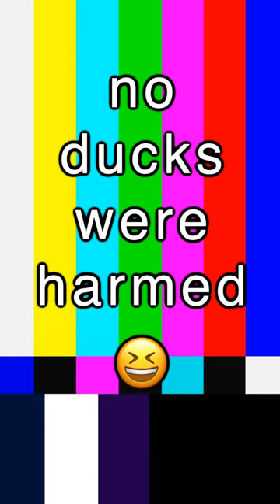Do you like ducks? (I don’t 😬) → Out Of Context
I don’t even know how to describe this video, but the initial idea was to “dress up” and put makeup (lipstick/ChapStick) on this duck basket in preparation for “party”, and then ummm….yeah. That’s it. But it turned into a completely out of context video. And I gotta be honest, I actually really like ducks…